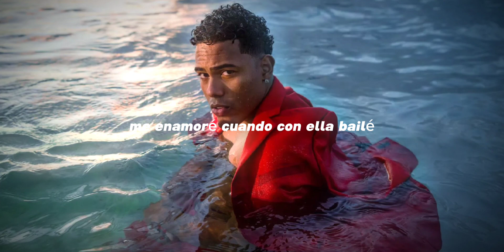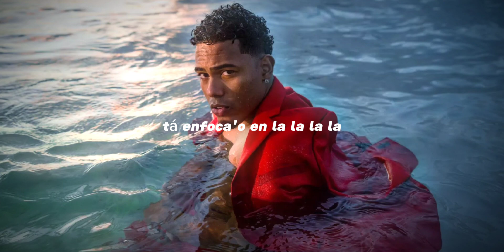Myke Towers - LALA (Music Lyric-Letra)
LALA
Letras
La-la-la-la-la-la (Full Harmony)
La-la-la-la-la-la
La-la-la-la-la-la
La-la-la-la
La-la-la-la-la-la
La-la-la-la-la-la
La-la-la-la-la-la
Fuente: LyricFind
Compositores: Anthony Edward Ralph Parrilla / Carlos Alberto Butter Aguila / Jean Carlos Hernandez Espinell / Julio Emmanuel Batista Santos / Michael Torres Monge / Orlando Jovani Cepeda Matos / Siggy Vazquez Rodriguez
Letra de LALA © Sony/ATV Music Publishing LLC